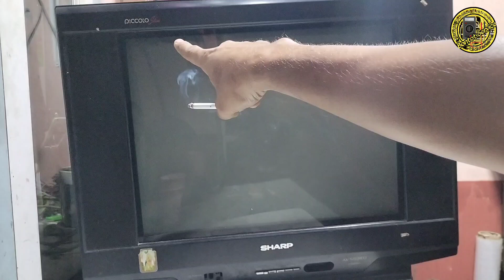Tv sharp picolo 21 inch MATI TOTAL